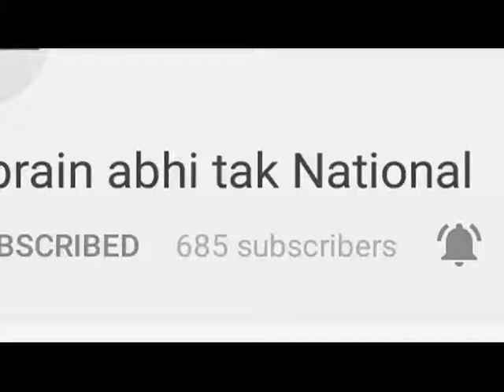हादसे की वजह गेटमैन की लापरवाही || Khabrain Abhi Tak Live